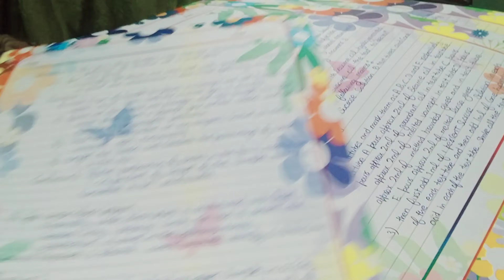Kyu mene delete kiya New video 😭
Hey guys me aapka dost and host channel ka rohan vlogging but to the work with a new video.

vlogs about traveling,
vlogs about life,
vlog after lockdown,
vlogs at home,
come with me vlogs,
vlogs for all,
vlogs for kids,
vlogs for beginners,
vlogs for you,
vlogs for students,
vlogs for youtube